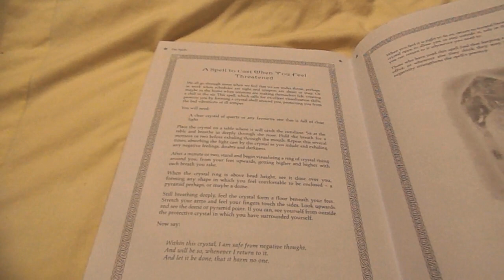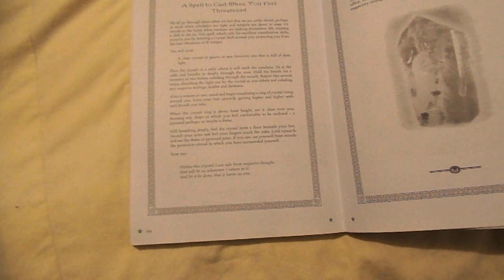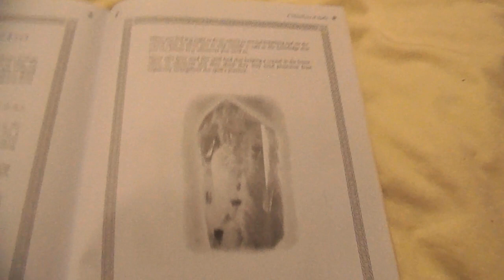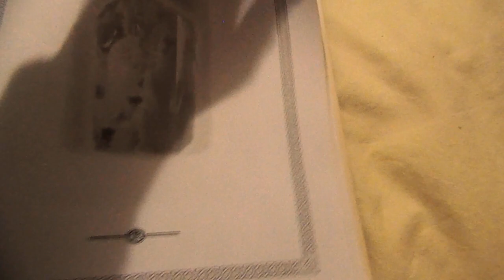Encyclopedia Spell Craft